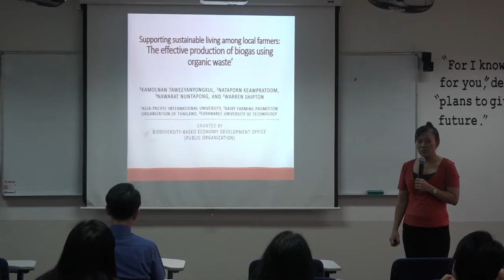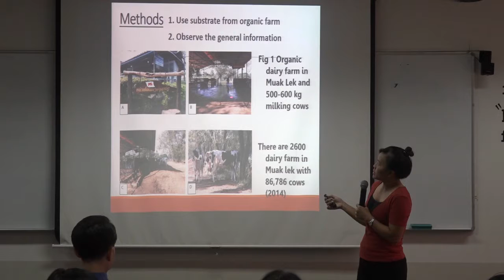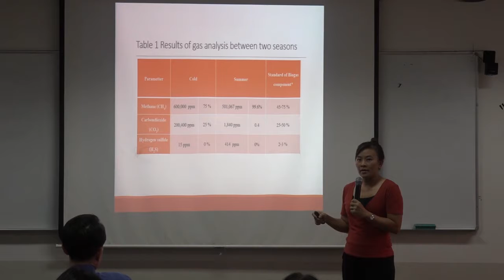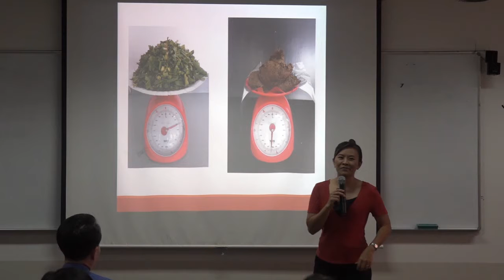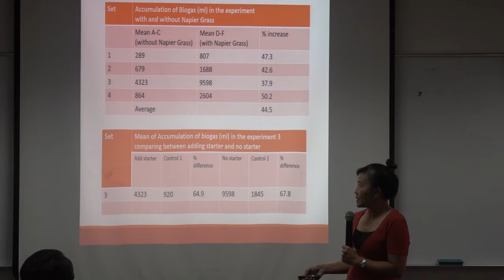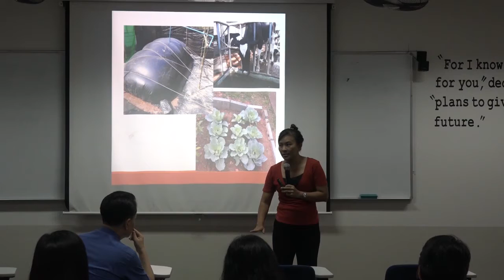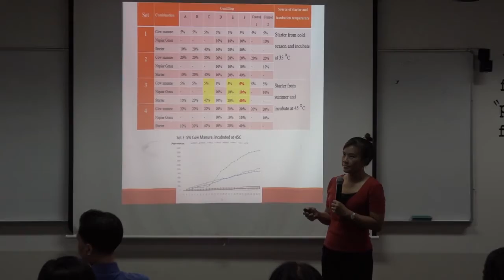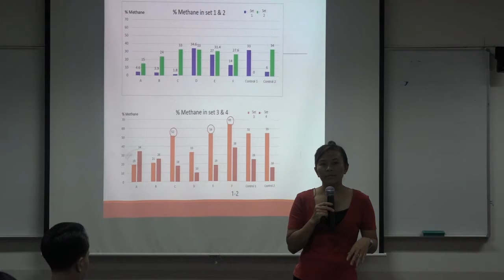Supporting sustainable living among local farmers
The second seminar was taken by our very own Research Director - Dr Kamolnan Taweeyanongkul, and is entitled:

"Supporting sustainable living among local farmers: The effective production of biogas using organic waste"

This study explores the effective production of biogas, an important alternative fuel, produced through the digestion of organic matter in the absence of oxygen.  This gas can be produced using organic waste such as cow manure from local dairy farms.  Farmers can easily construct a simple biogas digester and add free organic waste to produce the biogas for their family cooking fuel. Schools can also use cafeteria waste to produce fuel.

Asia-Pacific International University,
Muak Lek, Saraburi Province,
Thailand